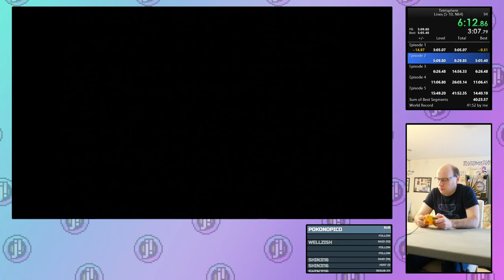Tetrisphere - Lines - Episode 2 - 4:34.934